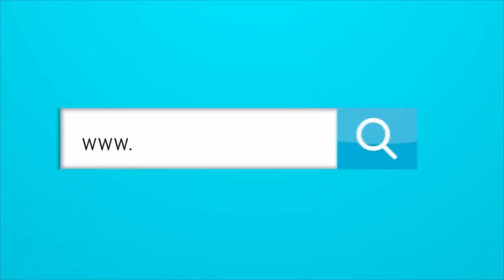¿CÓMO AFECTÓ LA SALIDA DE XAVI AL POSIBLE FICHAJE DE LUIS DÍAZ AL BARCELONA?